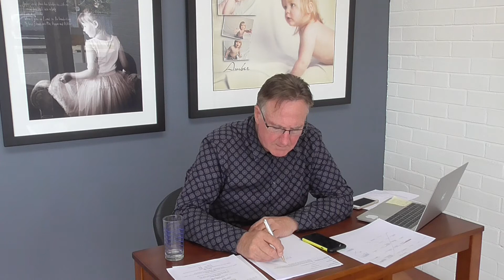How To Do A Follow Up Phone Call For A Facebook Ad.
PART 4 Photography business coach Bernie Griffiths phones potential client in response to Facebook AD.